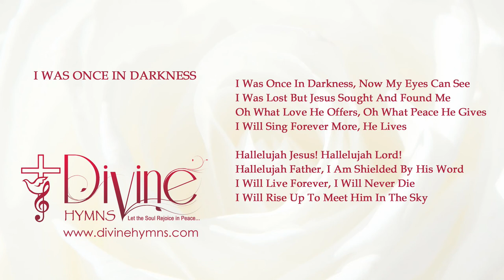I Was Once In Darkness Song Lyrics Video - Divine Hymns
I Was Once In Darkness, Now My Eyes Can See
I Was Lost But Jesus Sought And Found Me

Song : I Was Once In Darkness
Album : The Worship Collection ( Vol-08)
Genre : Praise & Worship
Writer(s) : Joan Parsons
Publisher / Copyrights : 1978 Thankyou Music
Key : G Major
Theme(s) : Praise, Salvation
Scripture Reference(s) :